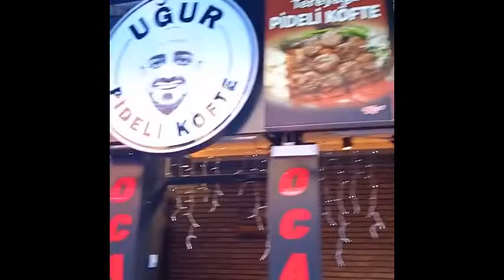Bursa Kayanlar Çarşısı Uğur Pide ve Köfte Salonu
HASAN KARADAŞIN SUNUMUYLA TÜRKÜMÜZ ARMAGAAN OLSUN  KEYİFLİ SEYİRLER DİLERİZ
Vidomla  ilgili düşüncelerinizi sizler de yorumlara yazabilirsiniz.